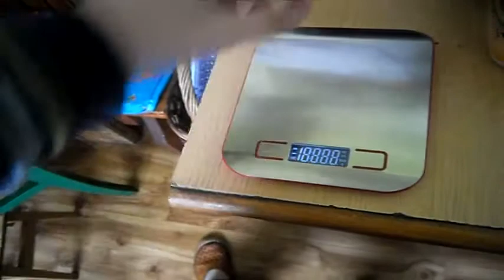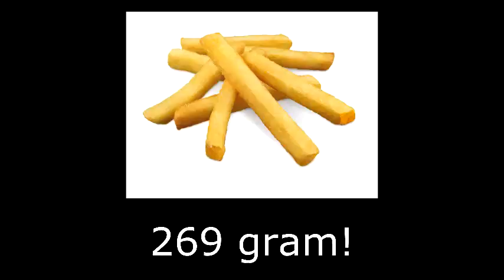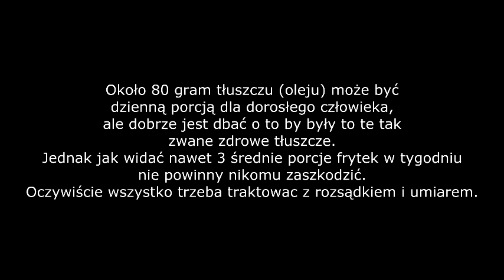Jak bardzo tłuste są domowe frytki z oleju? How much fat is in the homemade french fries? ENGsub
Gdy powtarzałem ten eksperyment sprawdza się prawidłowość, że z danej masy ziemniaków otrzymuje połowę tej masy we frytkach. Z 500 gram ziemniaków około 250 gram frytek, a z kilograma ziemniaków około 500 gram frytek (+/- około 15%). Tłuszczu jest nieco więcej tym większa porcja na raz wrzucona do oleju, bo jak jest ich więcej, to trudniej je wytrzeć ręcznikami.

When I repeat this experiment result was all time the same: When potato change to french fries in oil they loss half of they mass. Oil loss is about 20g for every pound of potato. But if I use more than pound of potato for one time, they have not enough room in pan and is more difficult to dry it by paper towel.